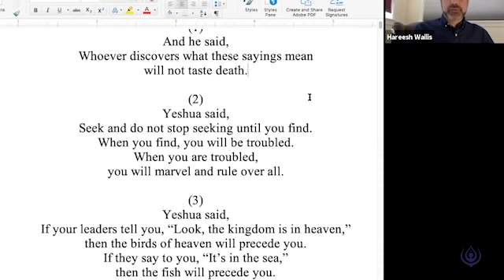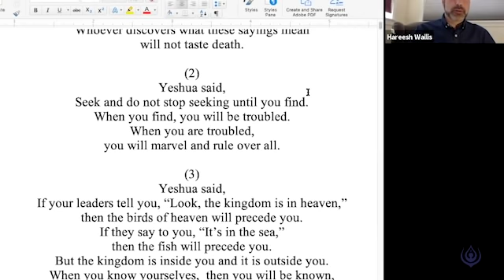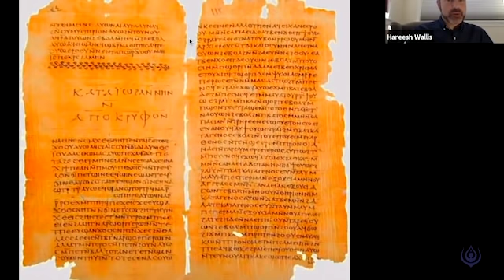Nondual Teachings of Jesus: The Gnostic Gospel of Thomas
Study Online
Explore over 1000 hours of Classical Tantra teachings on Tantra Illuminated Online, including guided meditations, retreats, Sanskrit and mantra recitation practices, and asana classes

Practise & Learn in Community
Deepen your practice by joining Christopher at workshops and retreats, available both in-person

Read Christopher’s Books
Discover the newly released 'Near Enemies of the Truth'
Alongside the foundational 'Tantra Illuminated'
And 'The Recognition Sutras'

Sign up for our newsletter to be the first to hear about upcoming events, pilgrimages, and newly released courses

Explore the Blog
Over 150 free articles offering comprehensive translations and insightful explanations of Tantrik scriptures and teachings

Engage with a global community passionate about non-duality, the nature of reality, and liberation